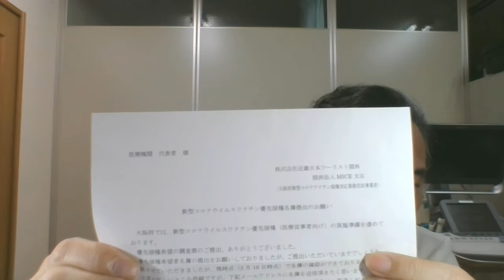産婦人科・アーカイブQ&A 下平式高周波凝固法は保険適応？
Q.
高周波による治療であれば、他院でも同様の効果的な結果が得られるのでしょうか。

ＨＰで下平式高周波凝固法というのを見つけたのですが、そこは専門的な技術なのか保険適用外となっています。

下平式と貴院の方法で特別な違いはありますか。それによって検討したいと思います。

A.
どのような処置で下平式高周波凝固法を行っているかは、その先生がどこでトレーニングを受けたかによる思います。

到達深度と焼灼部の解剖、高周波に対する科学知識があればそれほど危険な治療器ではありません。

また、一義的には保険適応の処置となります。

しかし、先生によって技術の違いがあり、自費で考えている先生もいらっしゃると思います。

ちなみに当院で使っている機械は下平式で保険適応になります。